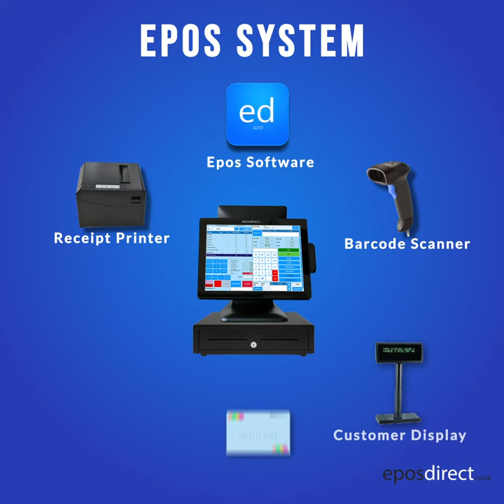𝐄𝐩𝐨𝐬 𝐒𝐲𝐬𝐭𝐞𝐦 𝐀𝐜𝐜𝐞𝐬𝐬𝐨𝐫𝐢𝐞𝐬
Shop for epos system accessories that help to streamline your business provide better service to your customers. Accessories include receipt printer, barcode scanner, customer display, kitchen display system and loyalty cards.